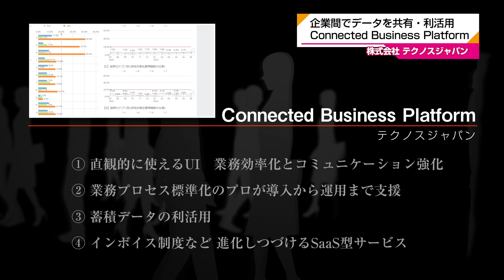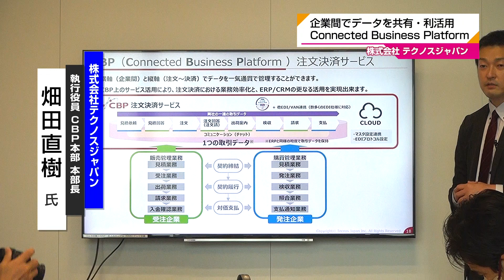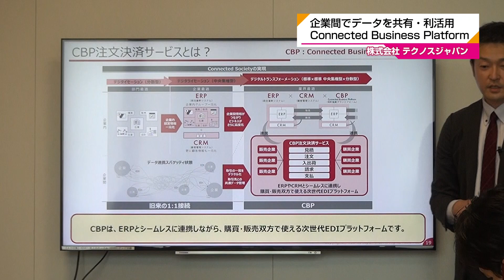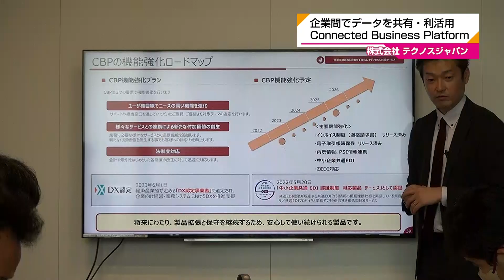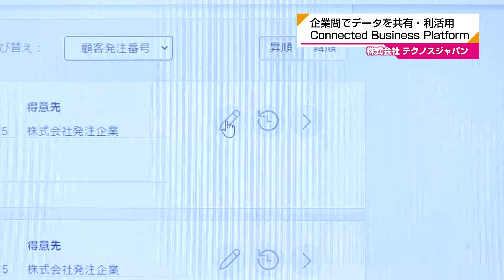受発注データを「交換」から「共有」へ 企業間協調プラットフォームCBP体験会 IT企業テクノスジャパン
企業向けの生産・顧客管理などの基幹システムサービスを展開する株式会社テクノスジャパンは、自社開発の企業間協調プラットフォーム「Connected Business Platform（略称：CBP）」のメディア向け体験会を実施した。
　CBPは、取引に伴う発注～受注企業間の一連のやりとりを、発注、受注企業双方が共有するデジタルデータを使い迅速簡易に確認・処理する便益を受発注企業双方に提供する。注文数・納期の変更など市場の変化に応じた各種取引条件の変更も素早く円滑に変更できるほか、受発注企業双方が同一の取引データを共有するため、搭載チャット機能などを通じて取引ミスを回避しやすくなるという。
　テクノスジャパン経営執行役員の土屋政紀氏は「受発注データの共有化促進は、企業間のつながりを高め、日本経済の生産性向上はもちろん、2024年問題などさまざまな社会課題の解決につながる」との意気込みを述べた。